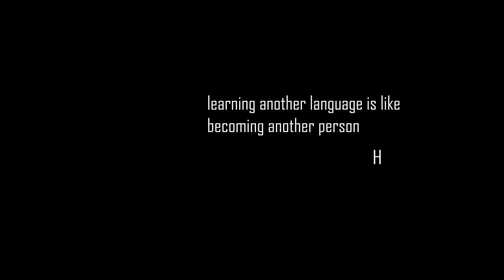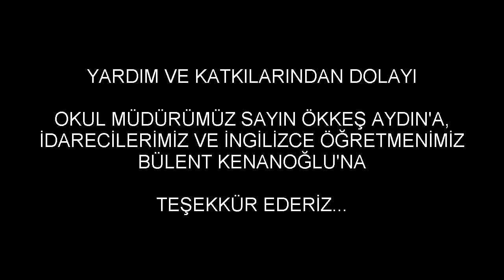Yasemin Erman Balsu Anatolian High Scholl